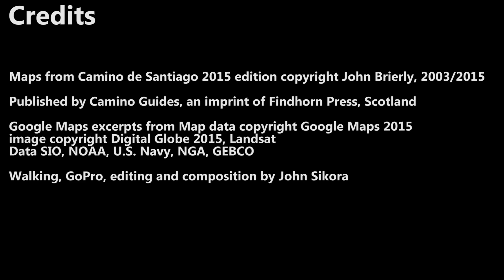Stage 01B Valcarlos to Roncesvalles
This is the alternative route to get to Roncesvalles. It runs from Valcarlos to Roncesvalles. You don't get the vistas of the Napoleon route but then you don't have to climb as high either. The last part to get to ridge is very steep and almost as tough as the climb on the Napoleon. But the forests are delightful. This is a 2020 re-edit of the stage taken in 2015 to better reflect the entire route.